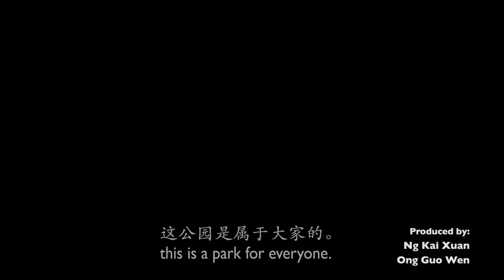A Me, and Parks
An entry for nparks "A Park for Everyone" video competition.

Ever felt nostalgia at times?

This is Maya's story on how she loved parks.

Written, directed and edited by Ng Kai Xuan

Cinematographer // Ong Guo Wen

Instrumental // Andy Ng

Sound // Ng Kai Xuan

Maya -- Jessica Zhuang Ruijing

Elderly woman 1 -- Tang Li Zhen

Eldery woman 2 -- Yang Xiu Chiong

Elderly man 1 -- Lin Hong Sun

Grandfather -- Liang Run Zhong

Jogger -- Tan Zhi Kai

Mum -- Catherine Soh

Dad -- Mark Ng

Special thanks to:

GOD

Nparks

The random people at the park